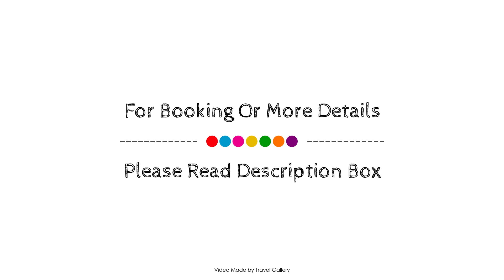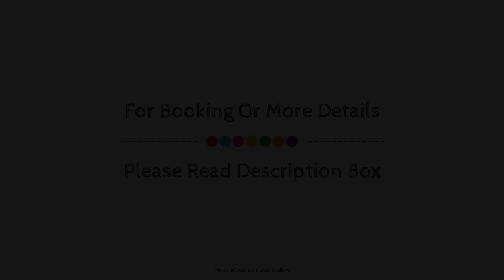Exe Colon, Buenos Aires, Argentina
Searching For
1. Exe Colon - Buenos Aires
2. Exe Colon - Buenos Aires Virtual Tour
3. Exe Colon - Buenos Aires Rooms
4. Exe Colon - Buenos Aires Amenities
5. Exe Colon - Buenos Aires Videos
6. Exe Colon - Buenos Aires Offers
7. Exe Colon - Buenos Aires Deals
Audio Credit:
Track Title: Blank Slate
Artist: VYEN